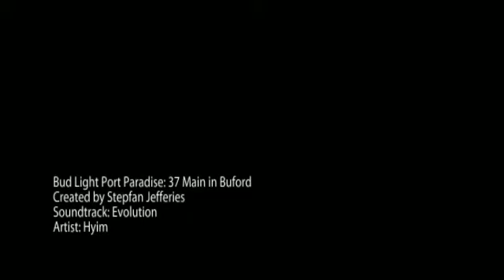Bud Light Port Paradise Party!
Bud Light Port Paradise Party - 37 Main in Buford (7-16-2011), Atlanta, GA.